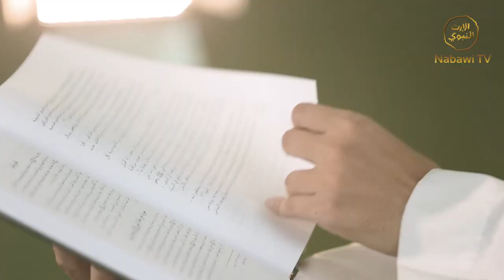Hijrah #4 - Kisah Hijrah Nabi Muhammad SAW - Habib Muhammad bin Alwy Al Haddad